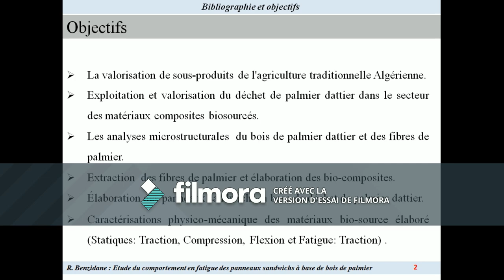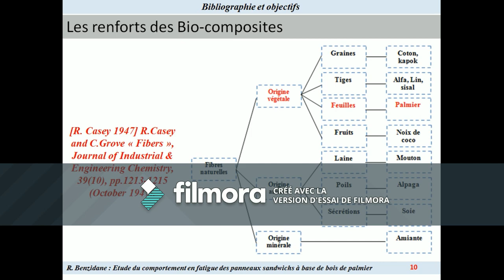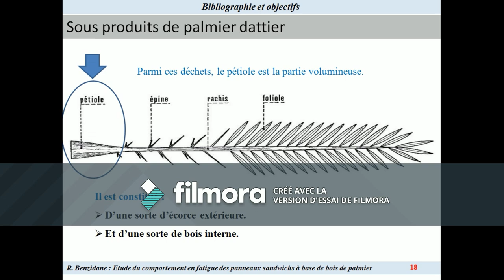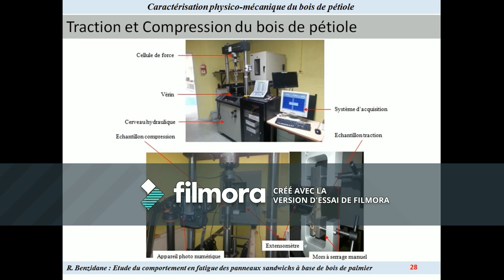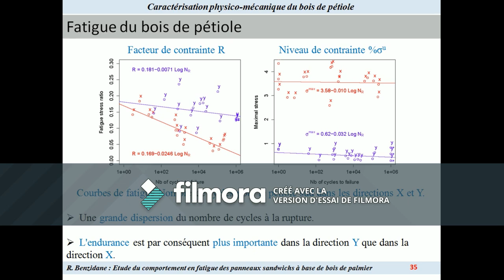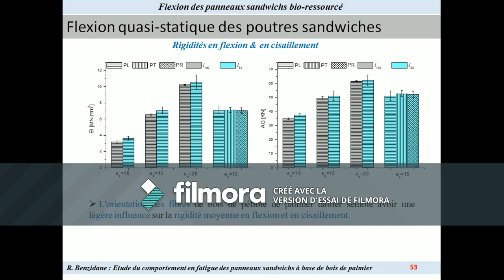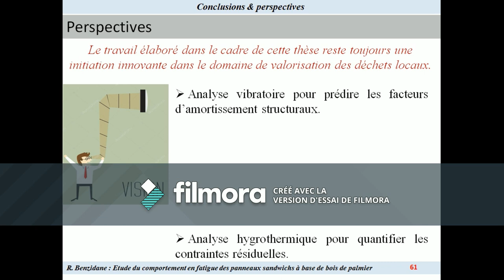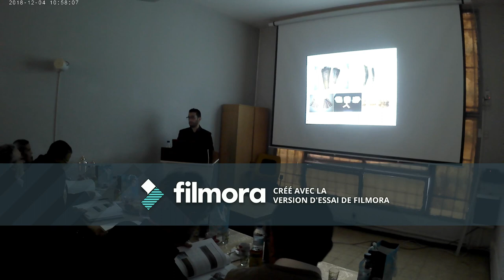Soutenance de doctorat LMD en Génie Maritime, par: BENZIDANE Rachid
Thème: Étude du comportement en fatigue des plaques sandwichs à base de bois de palmier.
Faculté : Génie Mécanique
Département : Génie Maritime
Spécialité  : Construction Navale et Structures Maritimes
Laboratoire Structure de Composite et Matériaux Innovants (LSCMI), Université des Sciences et de la Technologie Mohamed Boudiaf USTO-MB.
Date: Mardi 04 Décembre 2018.
Mention: Très Honorable.